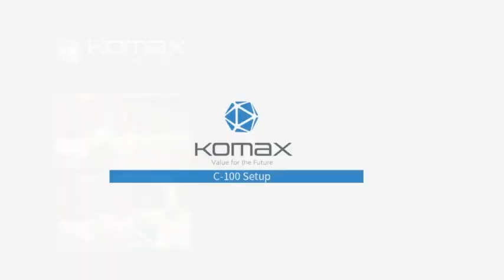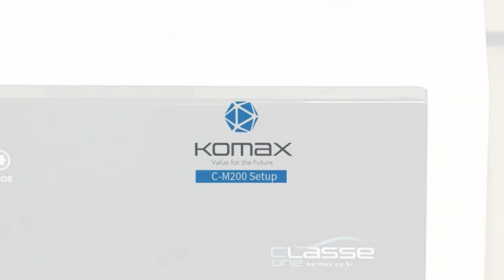komax dust collector classeone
komax dust collector classeone intro fullver 190124